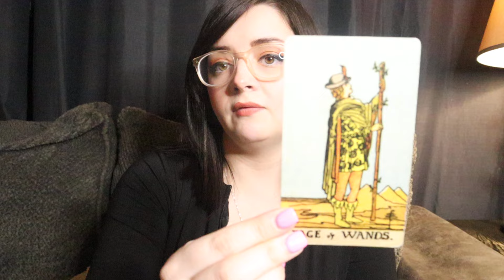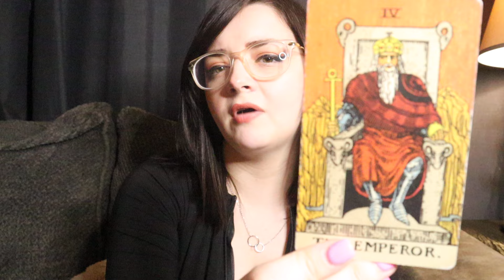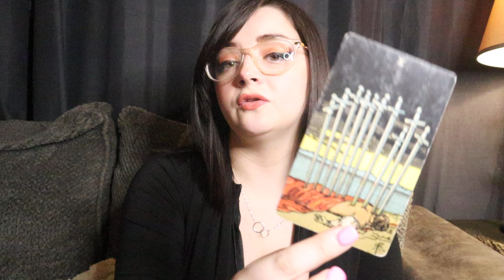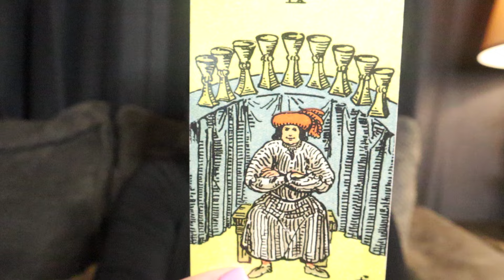SAGITTARIUS ♐️ You'll Wish You Were HERE For This Reading Sagittarius WOW! Specific! JUNE 2024